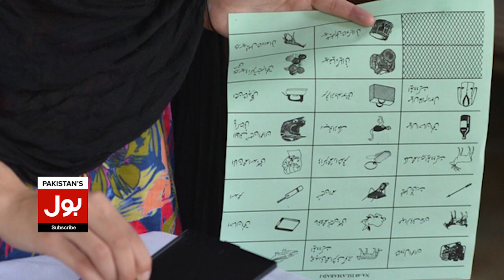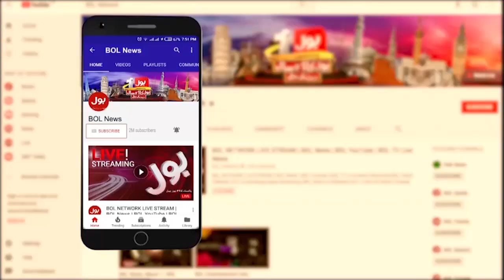Haroon Rasheed Huge Prediction on Imran Khan | General Election In Pakistan | Breaking News